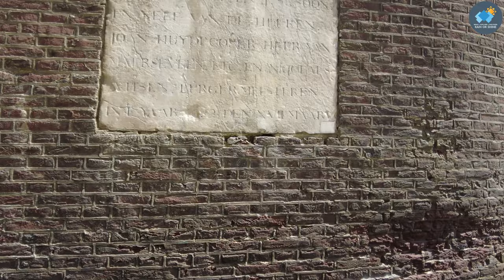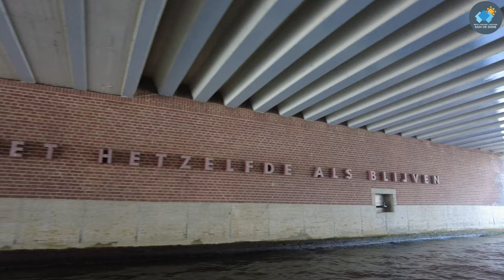Amsterdam Canal Cruise: Exploring the Heart of the Dutch Capital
Experience the charm and beauty of Amsterdam from the water with this captivating canal boat cruise! This video takes you on a leisurely journey through the city's iconic canals, offering stunning views of historic buildings, picturesque bridges, and vibrant waterfront scenes. Glide past famous landmarks, charming houseboats, and lush greenery as you discover why Amsterdam is often called the 'Venice of the North.' Perfect for travel enthusiasts, history buffs, and those dreaming of a Dutch adventure, this canal cruise showcases the unique and enchanting perspectives of Amsterdam’s waterways.

0:00 Central Station
4:13 Waalseilandsgracht
7:43 Oudeschans
12:05 Waterlooplein
13:41 Amstel
16:19 Munttoren
19:22 Bloemenmarkt
22:14 Singel
34:21 Westertoegang
36:33 The River IJ
37:08 Amsterdam Lookout
41:58 Bimhuis
44:43 Oosterdok
47:02 National Maritime Museum
47:48 Nemo Science Museum
51:16 Amsterdam Shipping House
53:58 Basilica of Saint Nicholas